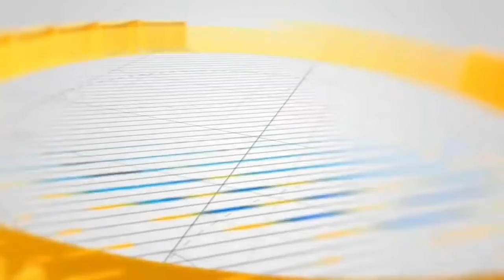تو مملکت آخوندزده برای چی میزایید